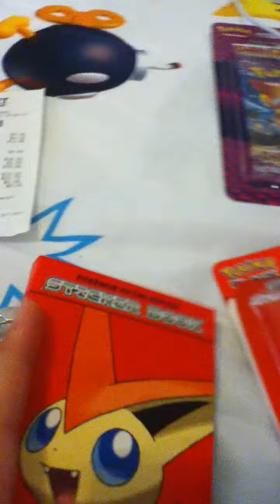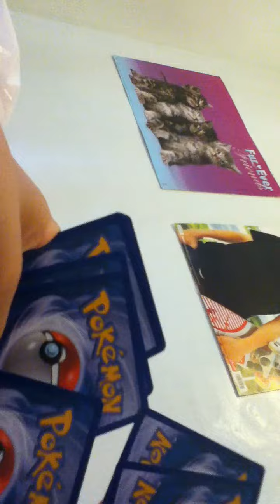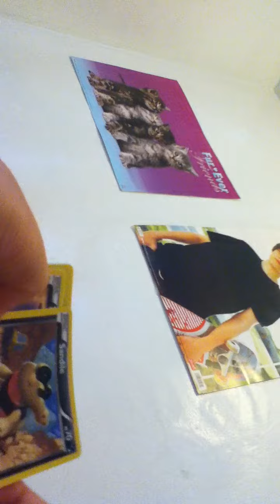Pokemon Cards Unboxing